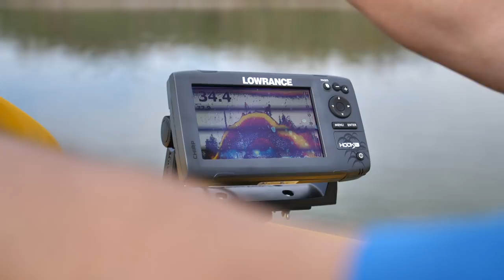Slow Fishing Big Spinnerbaits for GIANT Winter Bass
Fishing big spinnerbaits for giant bass in the winter pre spawn bass fishing season with expert Terry Oldham

SPINNERBAIT - 7'4" MEDIUM HEAVY BIG SEXY ($199.99)